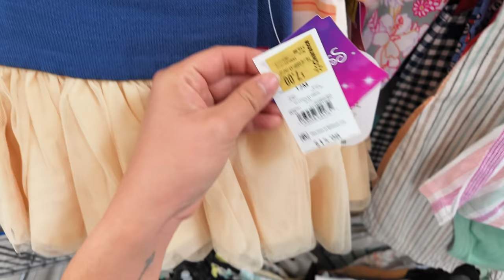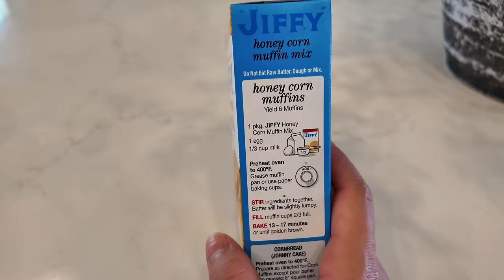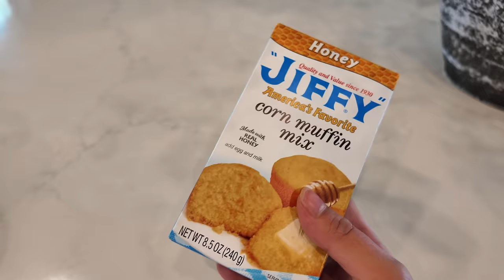Organizando La Ropita Del Bebe.. Que Trabajo Da, Todo Tan Chiquito + Ya En Mis 33 Semanas +